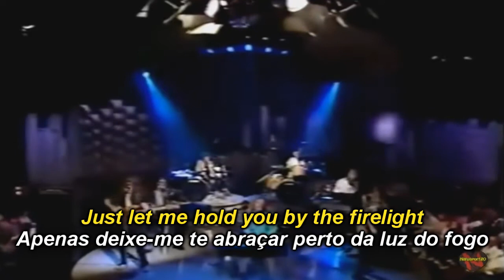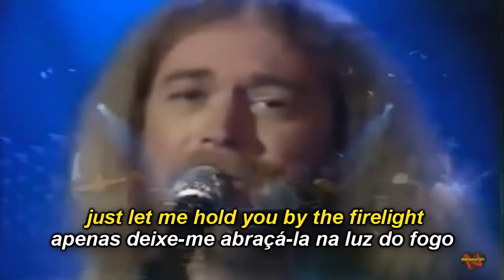PAUL DAVIS - COOL NIGHT - Legendado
Legendas em Inglês e Português.